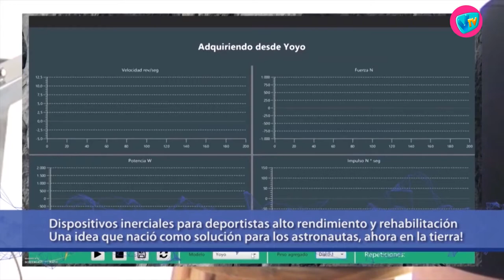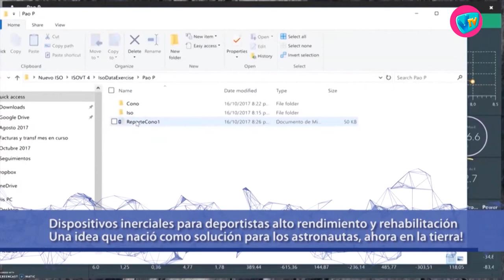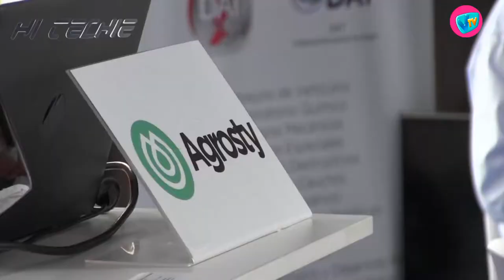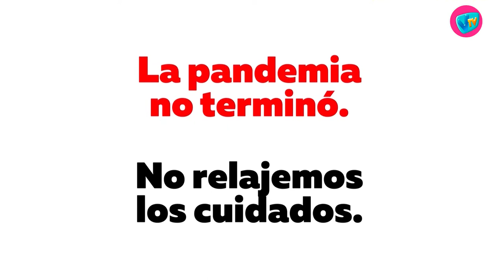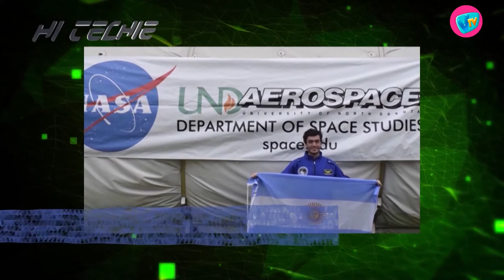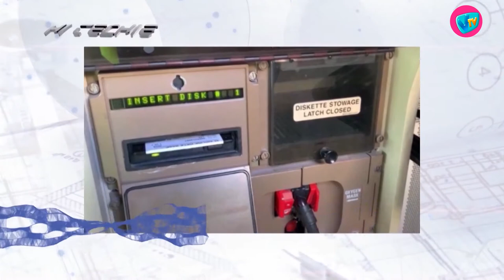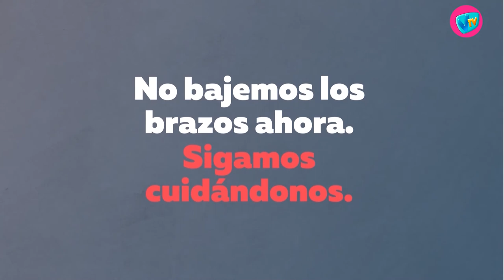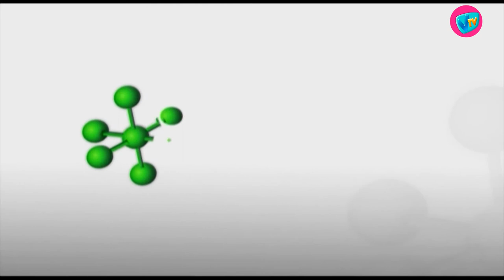HI TECHIE - 30 de Marzo de 2021